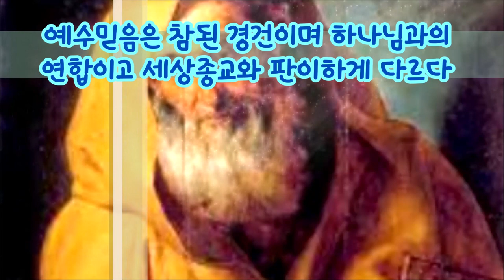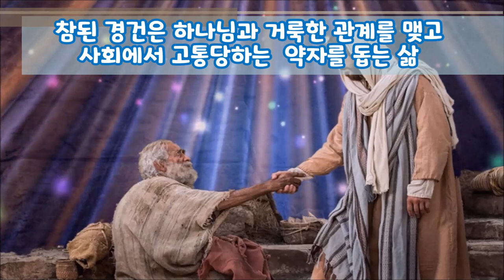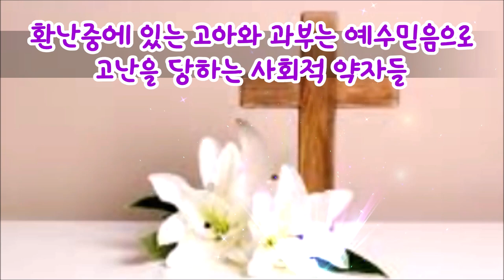(한글자막)경건의 세가지 조건(약1:26-27)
세상의 종교는 경건의 모양은 있으나 경건의 능력은 없으므로 인간을 죄와 마귀에게서 구원할 수 없습니다. 그러나 예수믿음은 죄와 사망의 문제를 해결해주고 거룩함으로 하나님과 연합할 수 있게 해줍니다. 기독교는 종교가 아니라 경건함임을 우리가 알아야 합니다.